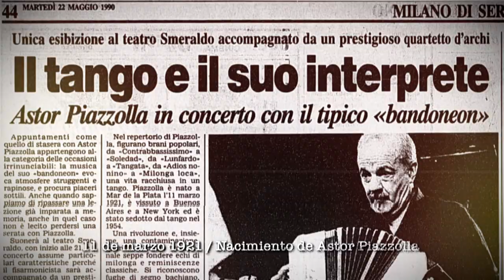HistoriaAlDía​ | 11 de marzo: Nacimiento de Astor Piazzolla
El 11 de marzo de 1921 nace Astor Piazolla en Mar del Plata, Provincia de Buenos Aires.
Su incursión en el tango es un antes y un después en el género. Piazzolla es uno de los referentes más importantes de la música argentina y del siglo XX.